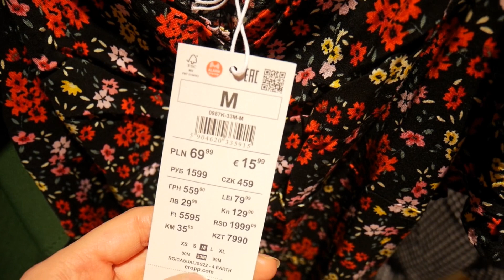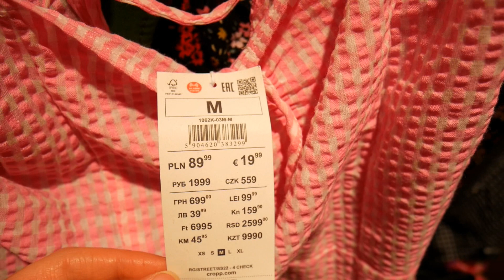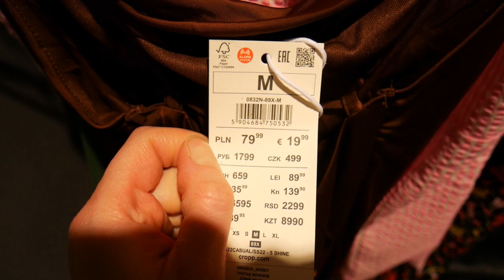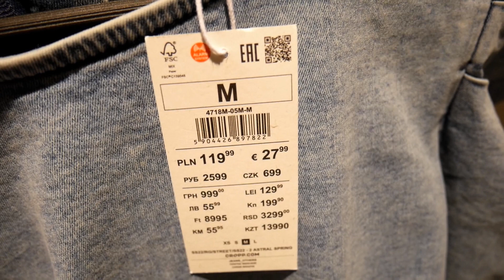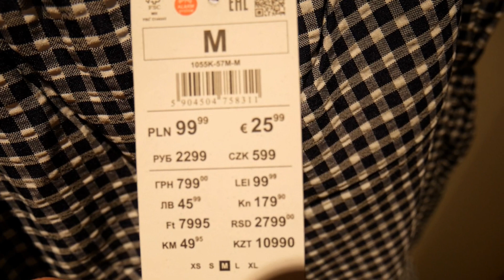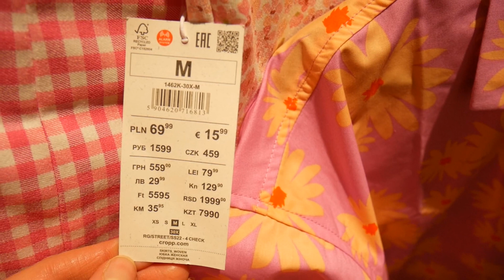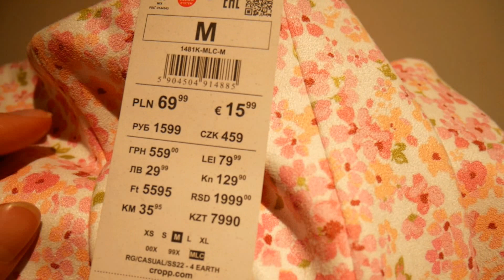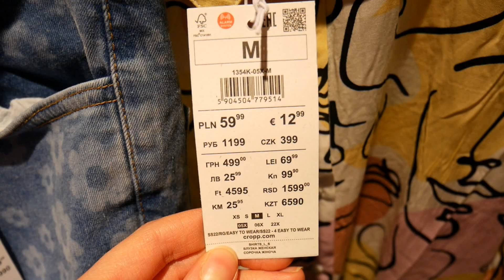Idziemy na zakupy: Super ciuchy ze sklepu Cropp 🔥🔥🔥 TRENDY 2022 🔥🔥🔥 Shop with me ❤️ | Redhead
Hej ❤️❤️

Zapraszam Was na najnowszy film z serii "Idziemy na zakupy"!

Dzisiaj przyszedł czas na zrobienie przeglądu nowości w sklepie Cropp 😍😍

Dajcie znać w komentarzach, czy chcecie więcej takich produkcji i która z przymierzanych rzeczy w dzisiejszym filmie podobała Wam się najbardziej 😘

Buziaki dla Was 💋 💋 💋

🔎 Mój instagram: red_head1992